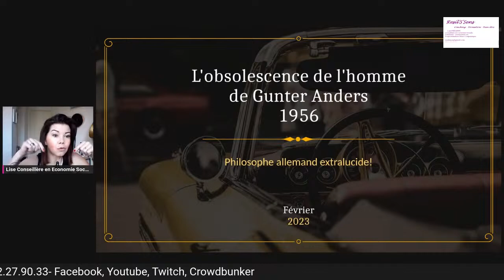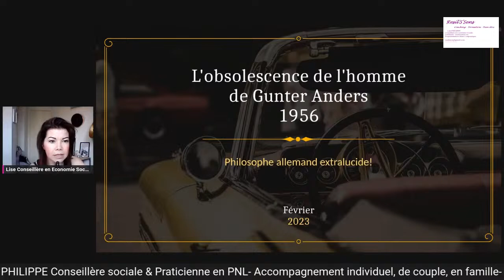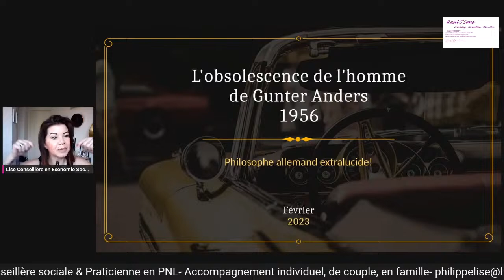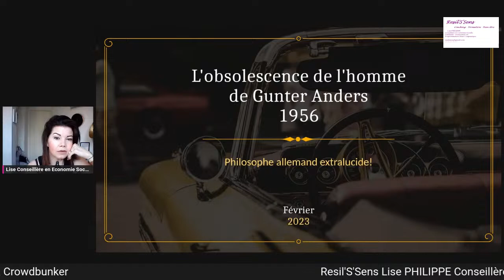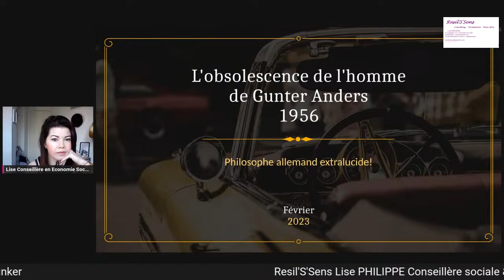Lecture Extrait "L'obsolescence de l'Homme" Günter Anders 1956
*REDIFFUSION*
1956 Günter Anders
👉L'obsolescence (programmée?) De l homme